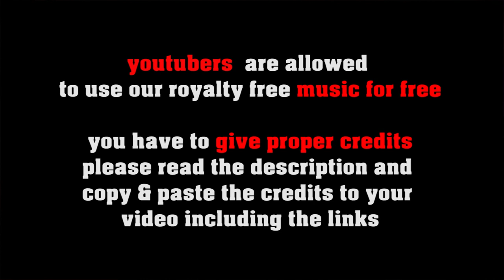alluding to old times - royalty free cuban bolero, no copyright caribbean music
FREE LICENSE (only for youtubers):
BUT you have to give credits in the video description as follows:

copy & paste

5 easy steps how to put our 100% royalty free music in your video clips:
1. Choose the music you like best for your clip
2. convert the video to mp3
3. sync the mp3 to your clip
4. upload your video to your channel
5. add song title and the link to the music clip on our Freesoundmusic channel in your description.